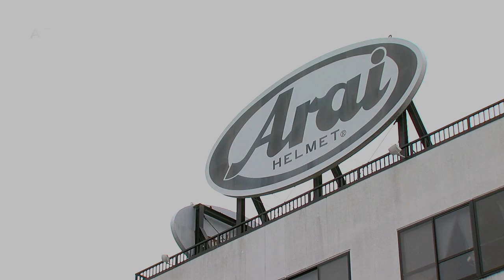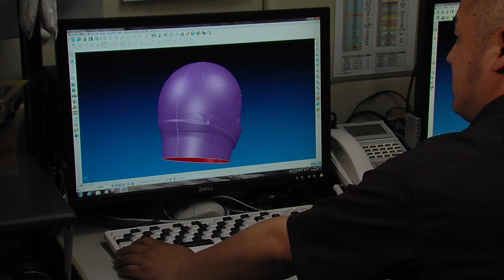Protection: The ARAI HELMET Philosophy (Web Series Teaser Trailer) Japan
This short is a teaser trailer for a web series I am creating with ARAI Helmet of Japan and Tucker Rocky Distributing. I recorded this HD project in Japan in May 2012 and am now editing the series using Final Cut Pro 7 and Adobe CS5.5
Special thanks, of course to the ARAI Family for graciously allowing me access to their tremendous facility and talented employees. More thanks to ARAI America's Brian Weston and his agency, the Plummer/Menapace Group and, in particular, Rick Menapace. His generosity of spirit, experience and still photo skills helped make this film series possible. Finally, a huge thanks to Tucker Rocky's Steve Johnson & Hank Desjardins, as well as the ARAI Family, for making this project happen to begin with. Many thanks to all!